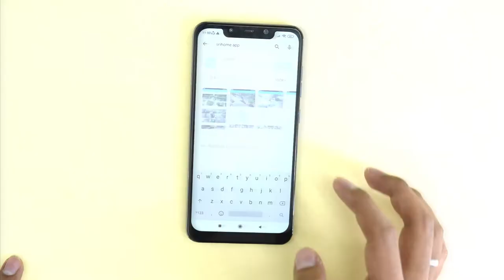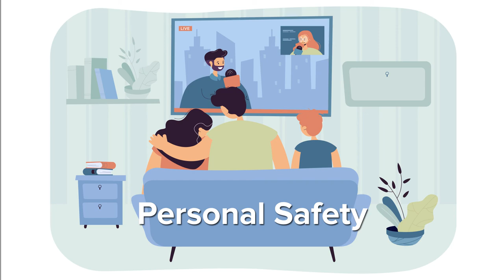Sricam SH025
Follow our shop for discounts and voucher!

HAPPY SHOPPING 🛒💸